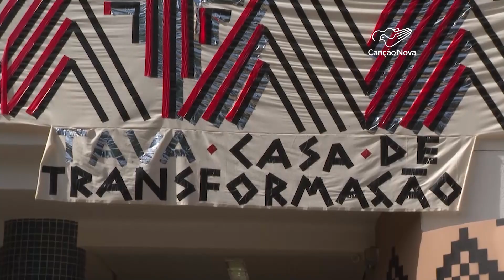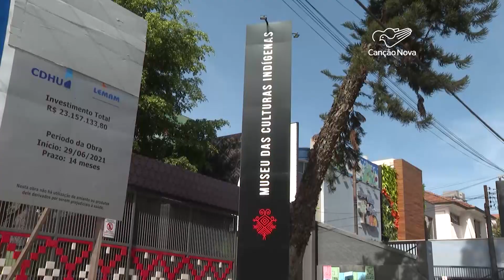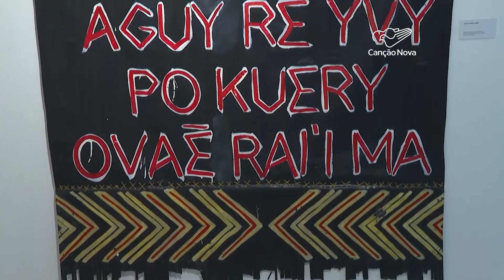Capital Paulista inaugura Museu das Culturas Indígenas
Falando sobre as férias, a Capital Paulista ganhou o Museu das Culturas Indígenas. A equipe do Canção Nova Notícias foi conhecer o espaço que busca valorizar a cultura desses povos.

Reportagem de Flávio Rogério e Antônio Matos